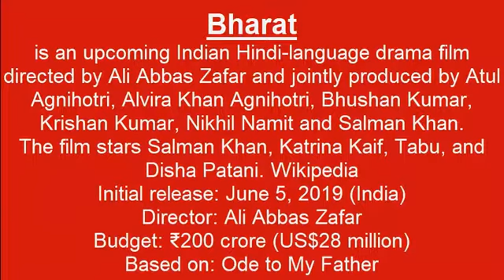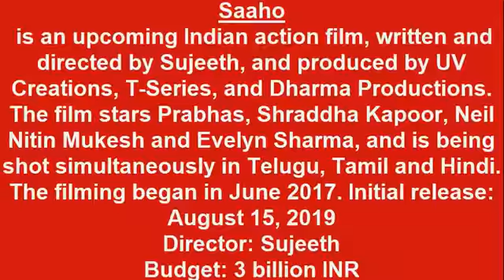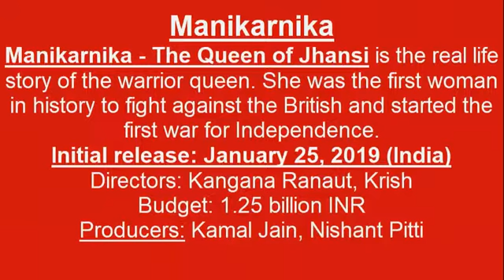Bollywood Upcoming Movies in 2019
Talking about 2019, we are expecting it to be grander as we have the proper mix of classy and massy films which are sure to set the box office on fire. To prove our point, we list down the films, which are expected to become successes at the ticket windows.